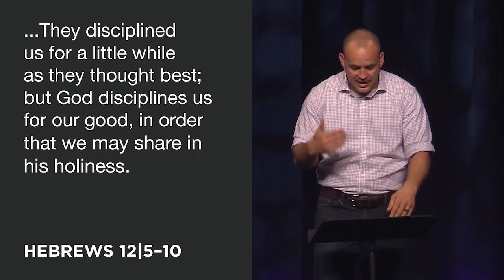GAINZ - "Our Heavenly Father" - 6/17/2018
For many of us discipline has negative connotations. And, yet many people hire trainers, tutors, and dietary consultants to help us reach our personal goals. We realize that self-discipline is necessary. God knows that as well. This series is all about God's desire to discipline us for our own good and growth.